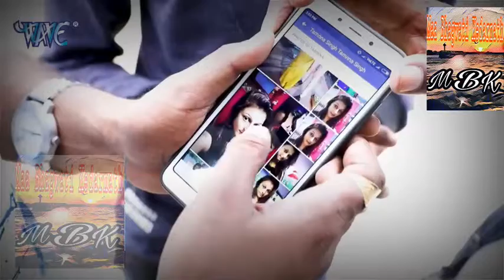Mili To sali Facebook par